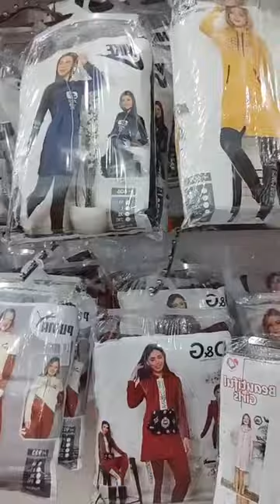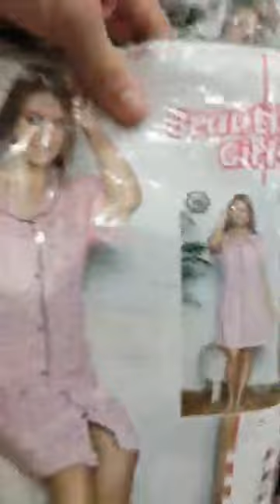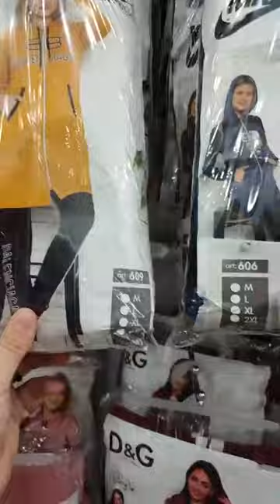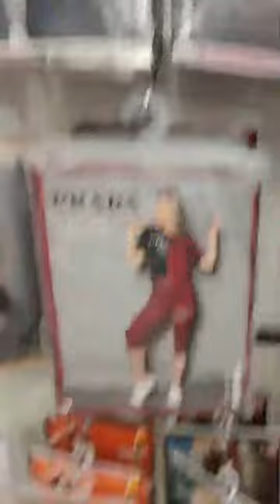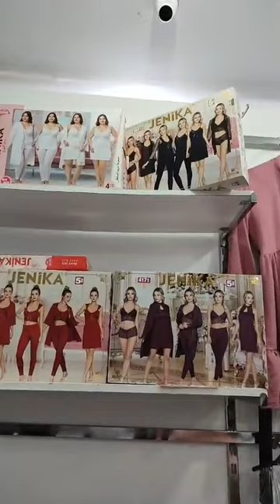🔥😁☺️❤️🥰🤙المحل امام محطة قطار موزاية البليدةmaya shop